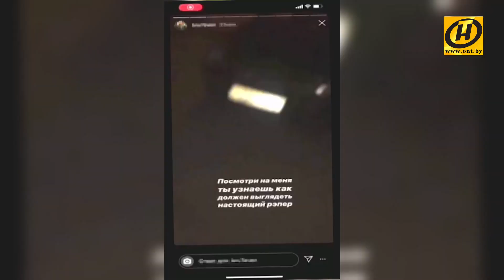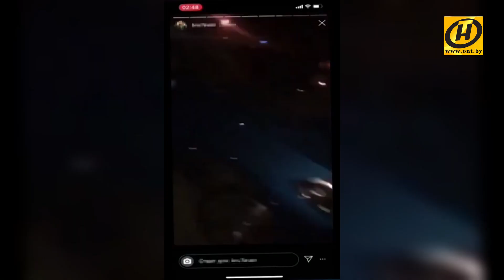Тревожная кнопка 152: погоня и «еж» на дороге; двойное дно; «черный» хайп и разбитые авто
Самые громкие происшествия в Беларуси: убийства, ДТП, пожары, ограбления. Хроника событий, требующих вмешательства экстренных служб, правосудия или общественного резонанса.

00:16 ПОЖАР НА ЧЕТВЁРТОМ ЭТАЖЕ. Минск. Днём, в первом часу спасателей вызвали на улицу Авроровскую. Соседи заметили, что в одной из квартир случилось несчастье.

00:48 УТРЕННИЙ ЛОСЬ. Граница Гомельского и Речицкого районов. Восьмой час, трасса М10. Легковой автомобиль врезался во внезапно выбежавшую из леса на проезжую часть лосиху.

01:17 ПАСЬЮТ В ТЕМНОТЕ. Минск. Около 4 часов утра патруль ГАИ устроил погоню за подозрительным фургон. Остановить удалось только «ежом».

02:35 ДВОЙНОЕ ДНО. Жлобин. Попытку контрабанды пресекли далеко от границы. Точнее на территории одного из предприятий города.

03:19 НАХОДИЛСЯ ПОД ХАЙПОМ. Минск. Модная форма помутнения рассудка: 19-летний учащийся колледжа выложил в интернет видео, на котором он крушил авто.